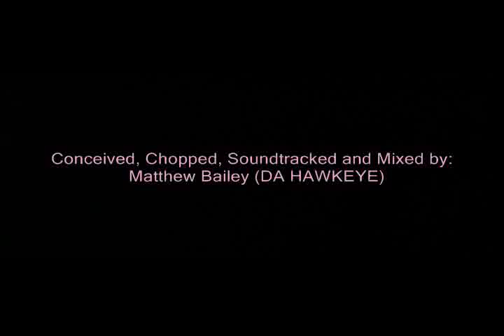300 Music Video: Saliva - Ladies & Gentlemen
My rock n roll music video based on the epic film "300"